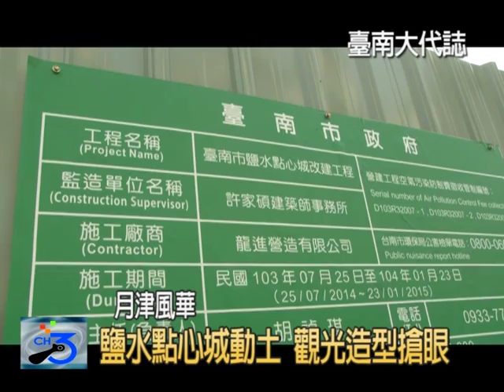鹽水點心城動土 觀光造型搶眼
位在月津港 永成戲院旁的鹽水點心城 11/4日進行改建動土 市長賴清德 議長賴美惠和地方上的民意代表全部到場 賴市長表示 點心城改建 是他在第一次參選市長時的政見 他期待完工後的點心城 不只是賣點心 也賣觀光 讓這裡成為鹽水的觀光點心城.